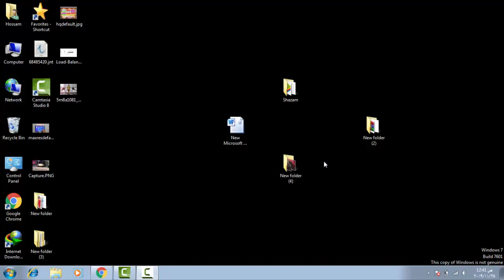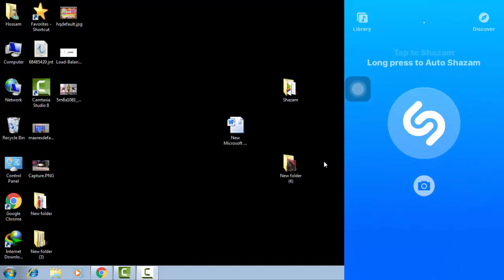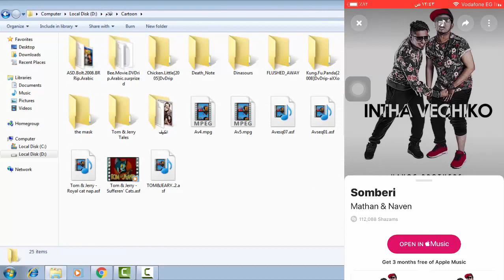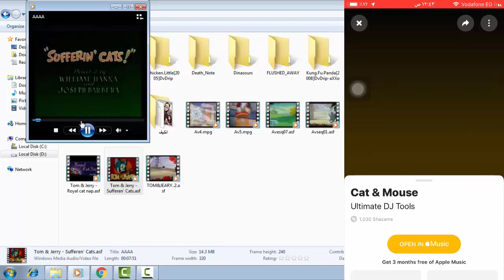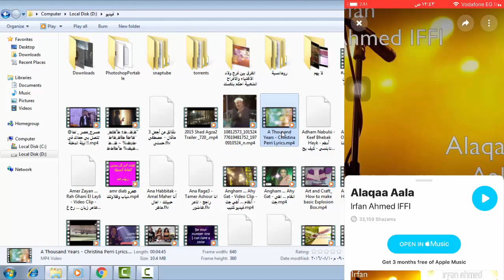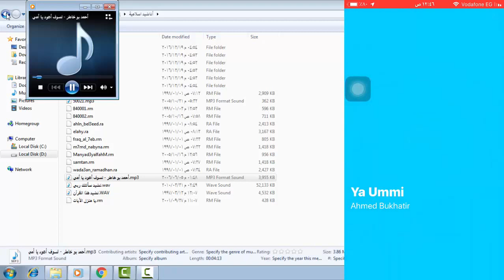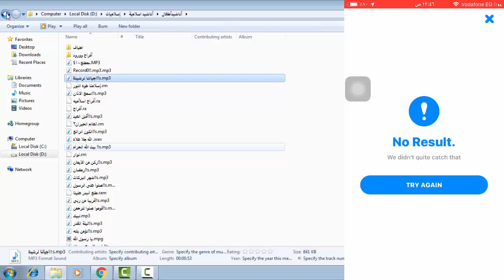برنامج رهيب تعرف منه اسماء المقاطع الصوتية حتي لو في الشارع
برنامج shzam للبحث عن الاغاني بمجرد استماع البرنامج للغنية